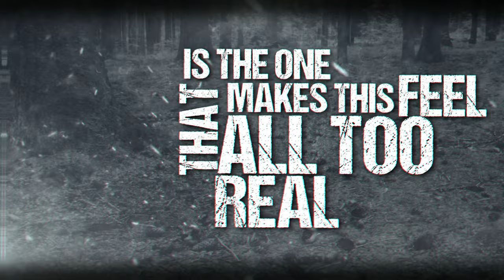Hanes - 'Black Sheep' Official Lyric Video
The debut single 'Black Sheep' by the band Hanes.